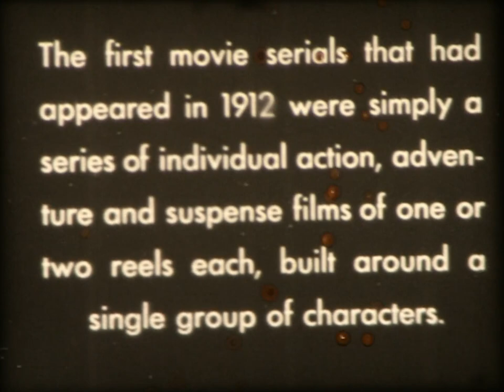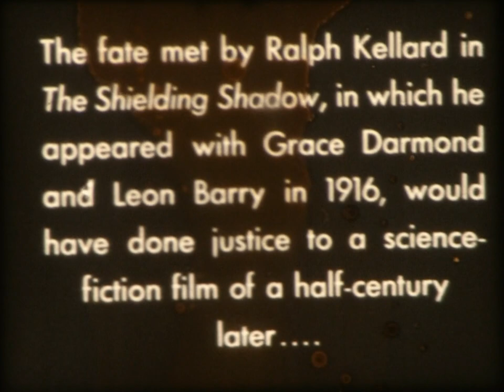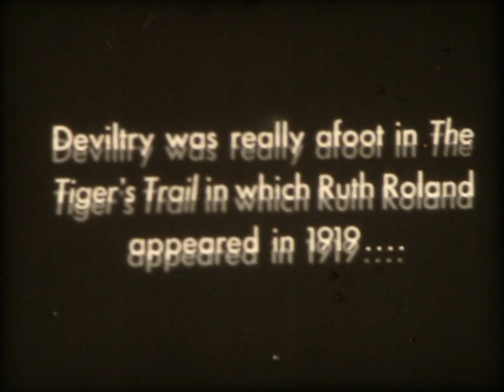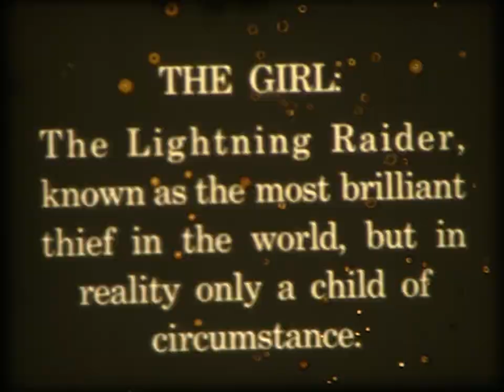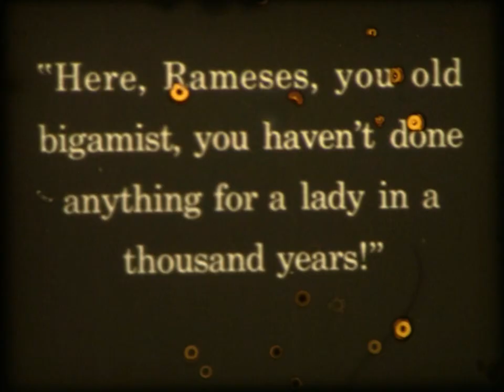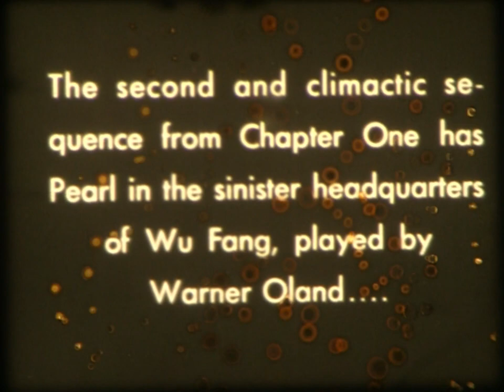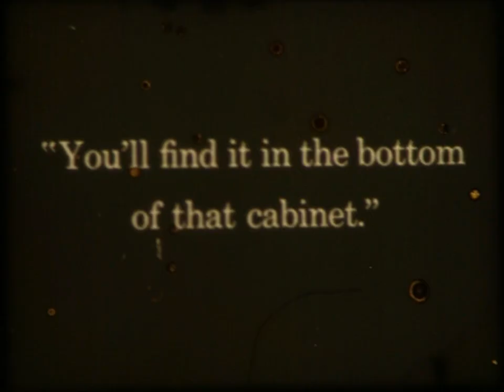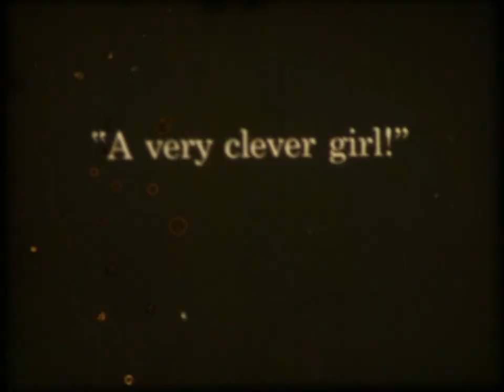Thrills From The Lighting Raider - Blackhawk Film